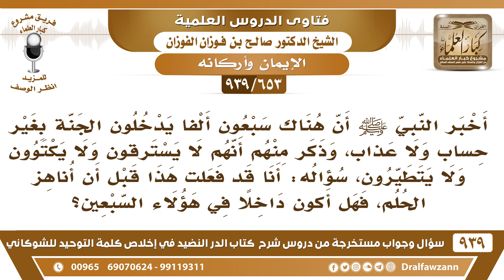[653 -939] فعلت ما جاء في حديث السبعين ألفا قبل أن أناهز الحلم، فهل أكون داخلا في هؤلاء السبعين؟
-[653 -939] السؤال: أخبر النبي ﷺ أن هناك سبعون ألفا يدخلون الجنة بغير حساب ولا عذاب، وذكر منهم أنهم لا يسترقون ولا يكتوون ولا يتطيرون، سؤاله: أنا قد فعلت هذا قبل أن أناهز الحلم، فهل أكون داخلا في هؤلاء السبعين؟
الجواب: إذا اتصفت بصفاتهم تدخل معهم أما إذا لم تتصف بصفاتهم فلا تدخل معهم وليس معنى هذا أنك تكفر هؤلاء السبعون طبقة عليا طبقة عليا من المسلمين دونهم طبقات من المسلمين.
للاشتراك في قناة الشيخ صالح الفوزان

للاستفسار والإقتراحات والدعم
رئيس الفريق
لمشروع كبار العلماء